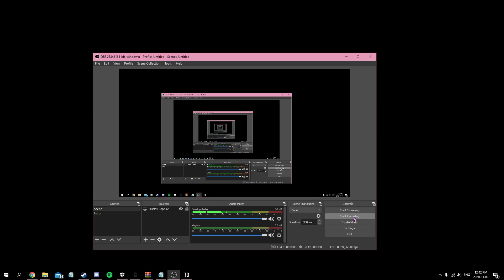HL2 IN TEARDOWN!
This video shows off a HL2 Map and Weapon mod for the game Teardown.